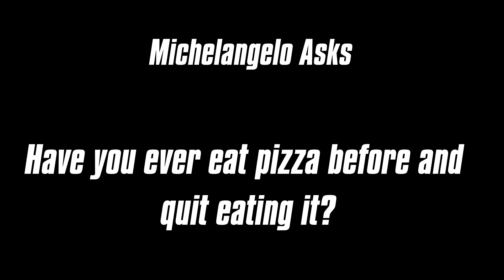Asking Mr. Blast!